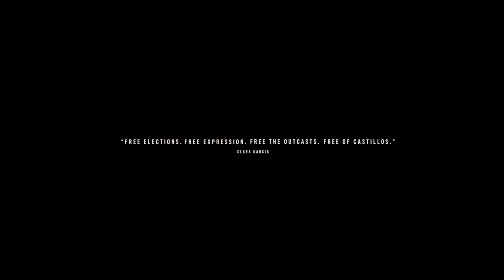Far Cry 6 Co-op with Girlfriend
Here we play games in general mostly RPGs, Adventure and Fighting games! Also suggestions are welcomed.